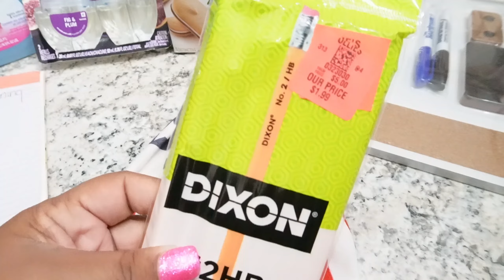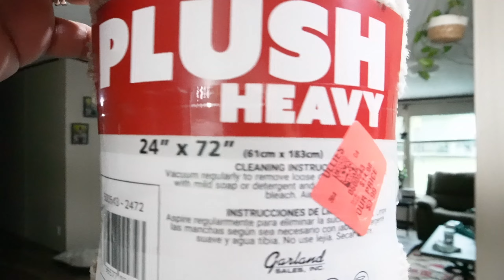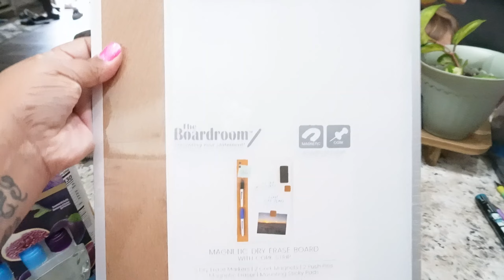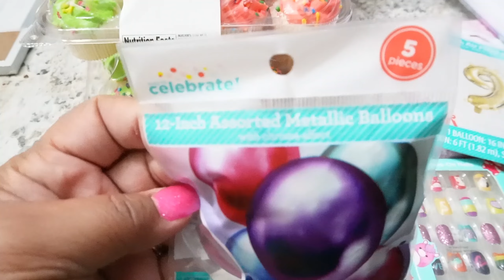Mobile Home Cleaning | Cleaning Motivation | Realistic Cleaing | Jennifer Rayne